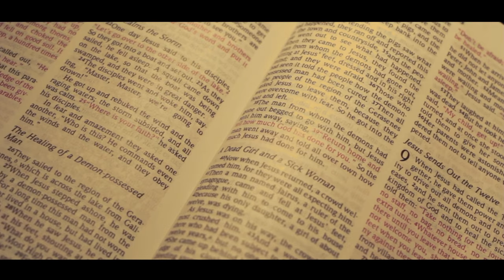Justin Hartwig Faith Journey Pittsburgh Steelers